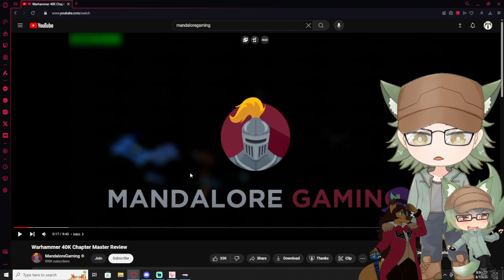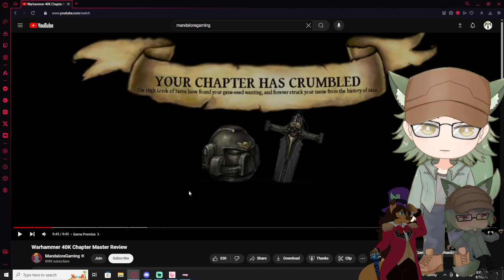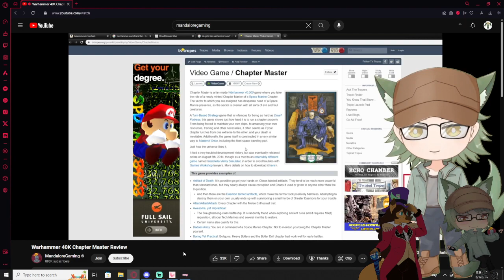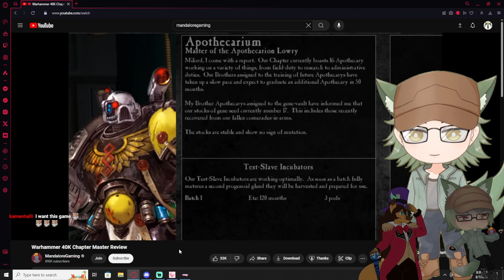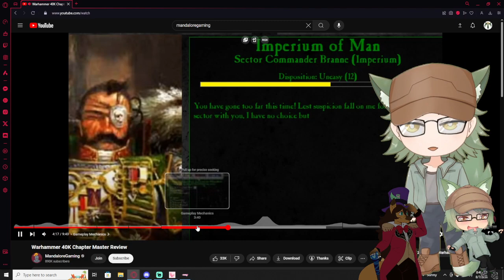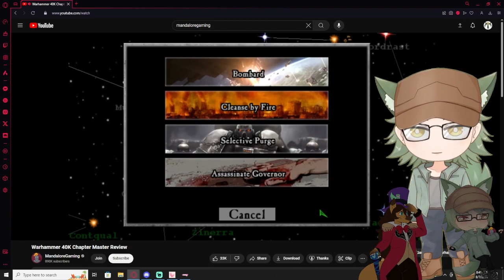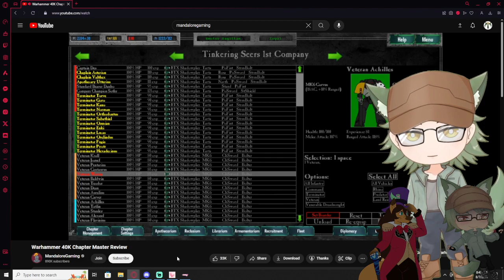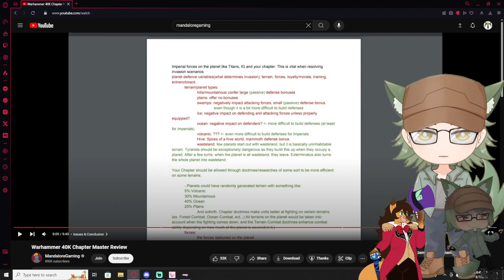Vtubers React to Warhammer 40K Chapter Master Review By MandaloreGaming